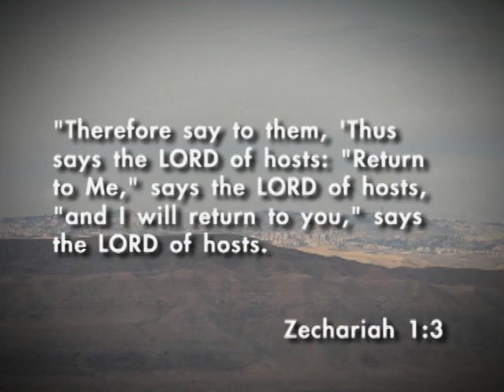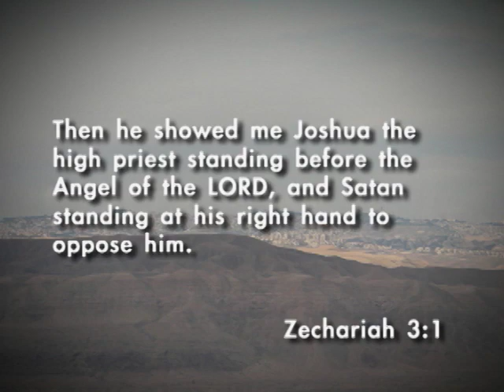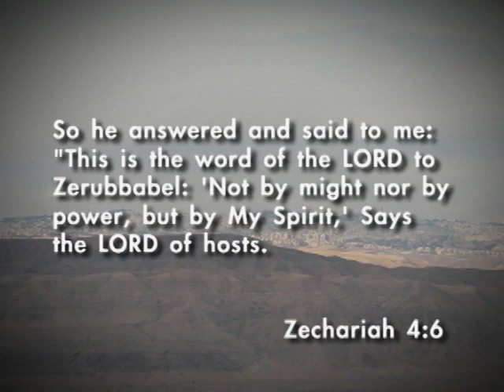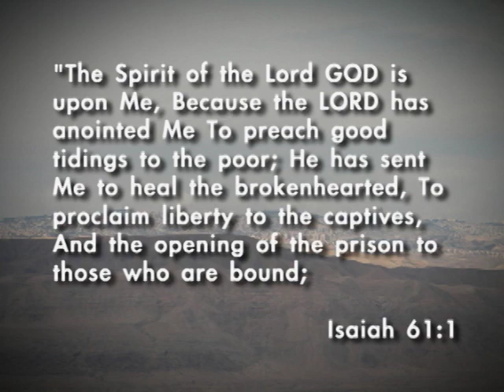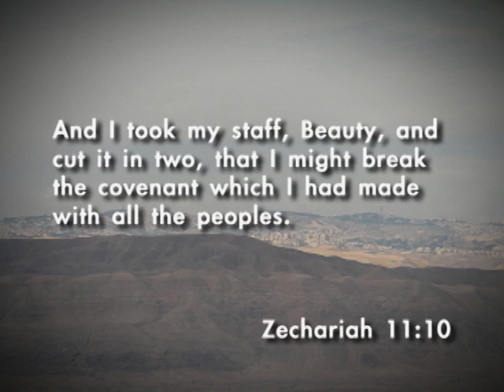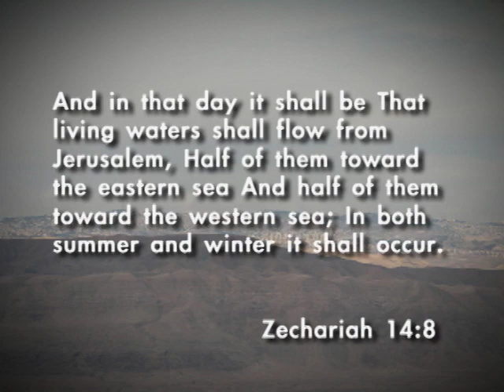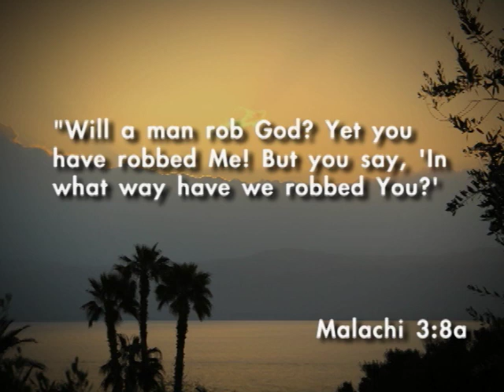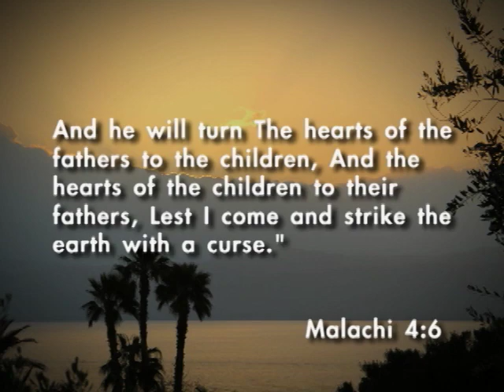Destination: Zechariah and Malachi | Skip Heitzig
MESSAGE SUMMARY:

We are about to take our forty-forth flight over the Bible from 30,000 feet, journeying over the final two books of the Old Testament. In ending the Minor Prophets, we'll first look at the expanded message of rebuilding the temple as Zechariah encourages the people to look to the future reign of the Messiah. We will then speed forward 100 years after the temple was rebuilt to the book of Malachi, where God's chosen people had once again slid back into their sinful practices. After 400 years of prophetic silence, Malachi brings a message of exhortation to the people who had resettled in Jerusalem. The key chapters to review are Zechariah 9-14 and Malachi 1-4.